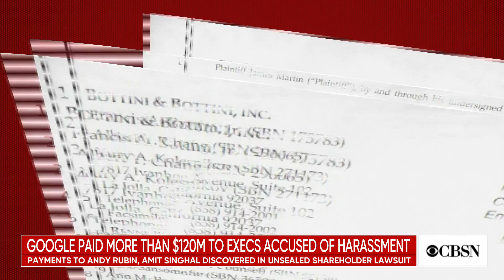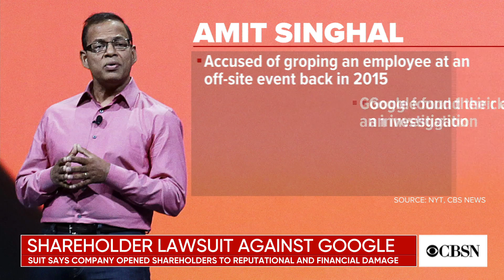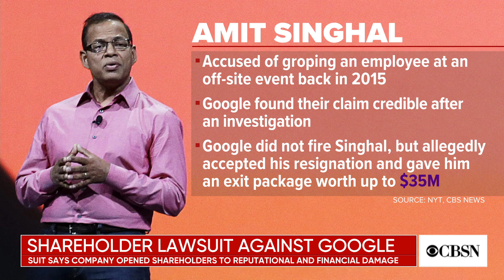Google paid millions to former executives accused of sexual harassment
Newly uncovered documents from a shareholder lawsuit show that Google paid former executives accused of sexual harassment more than $120 million. Louise Renne, a lawyer representing the shareholders who filed the suit, joined CBSN to talk about the case and what shareholders want to see from the company going forward.